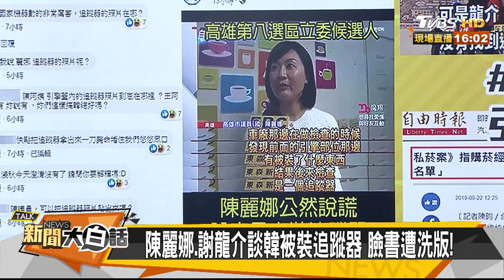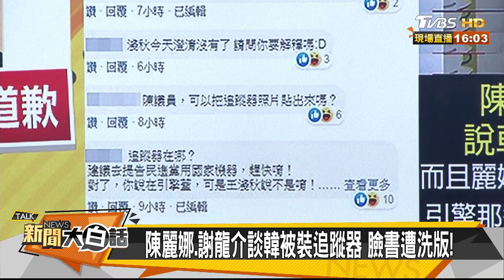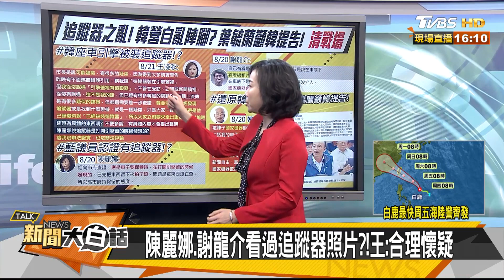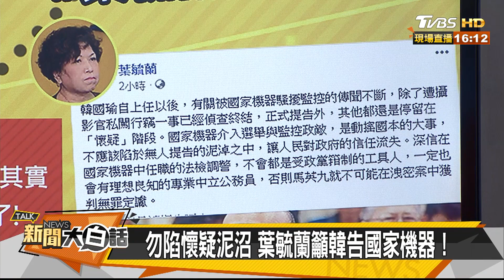賴韓都控國家機器介入 共同點：都指"蔡"！？ 新聞大白話 20190822